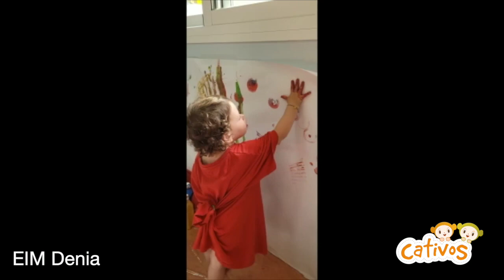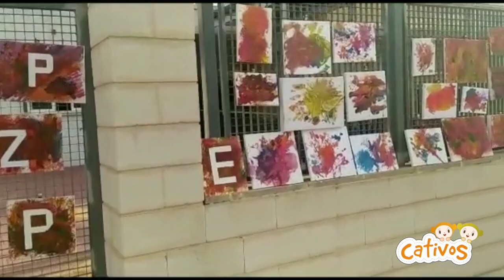Arte libre en L'escoleta de Dénia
Los niños y niñas de L'escoleta de Dénia (Alicante) han disfrutado de una actividad de arte libre, en la que han podido experimentar con las pinturas y pasárselo genial realizando sus dibujos.